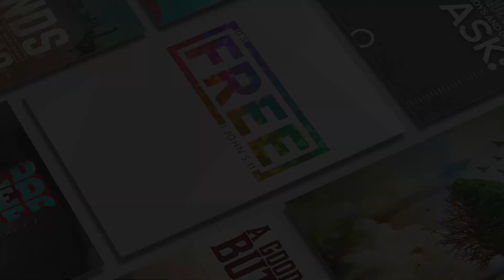Nov 10 This Is A Good Place (Psalms 23:6)